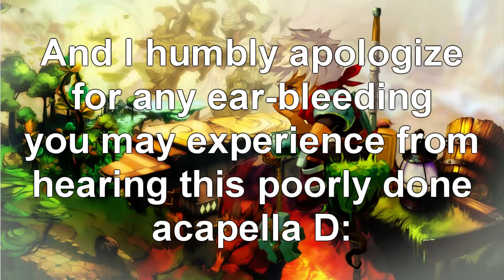Dood Plays: Bastion BLIND Ep.4 - Divine Bovine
Bastion is an action-adventure game for PC, Mac OSX, iOS, Google Chrome, Linux, and Xbox Live Arcade.

You play as the Kid, who wakes up after a catastrophic event simply called the Calamity. You fight your way through dozens, if not hundreds, of enemies to get to safety, only to find that you need to do more of the same to save the people you meet along the way and restore the Bastion.